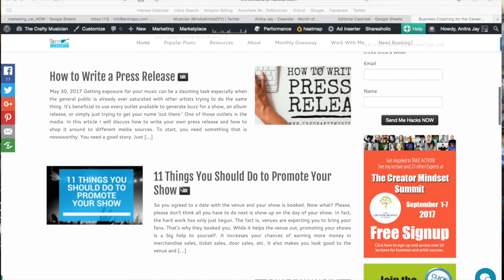8 Steps To Become a Full Time Singer Songwriter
Looking to build a career in music as a singer/songwriter?  Here are the 8 Steps to Become a Full-Time Singer/Songwriter. Check out this video to learn what you need to do to become a full-time artist and have a successful career. For more information about starting a career as a singer-songwriter see our blog post

The Crafty Musician Blog covers tips, tricks, ideas, and resources for the DIY Musician trying to build a career without the help of a label. and take your career to the next level.

0:00 Introduction
0:53 Get Clear On
2:44 Learn an Instrument
4:08 #2 Write Songs & Record
4:43 Invest in a Domain
7:29 Get Social
10:28 Start Booking Gigs
11:59 Build a Loyal Fan Base
22:42 Make the Money Work for you

📱 Get a text notification the next time we post a video so you can ask questions and chat along with the video.

✅ Become a member and get coaching at half off, featured in our videos, free access to premium resources and more